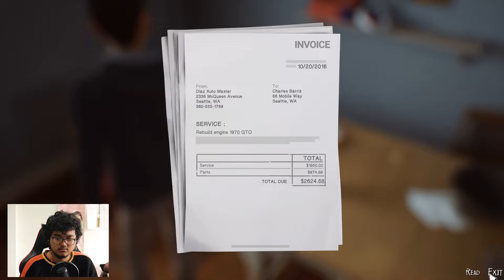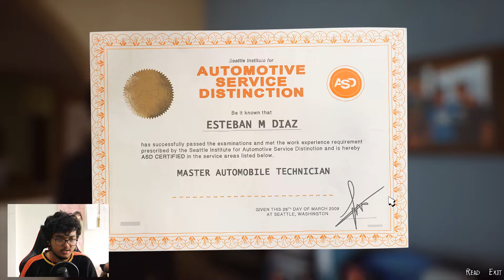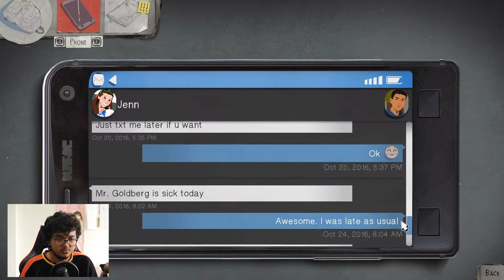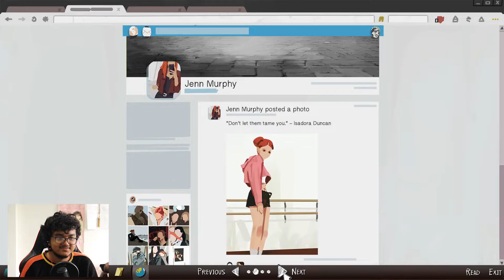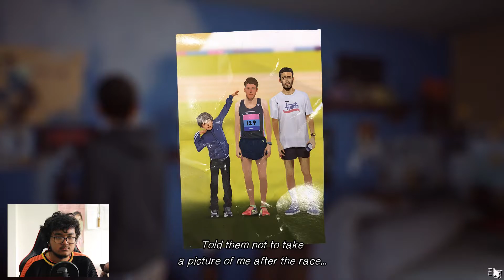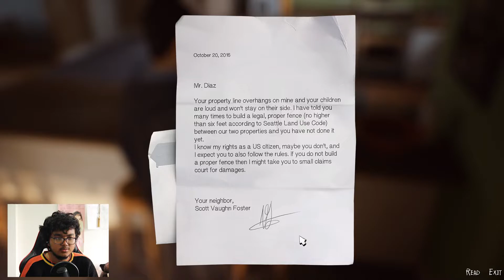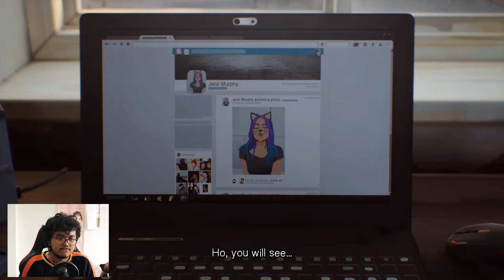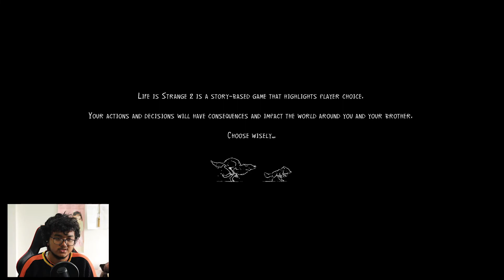Life is Strange 2 - #2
Just Pingal playing through Life is Strange 2 - Episode #2